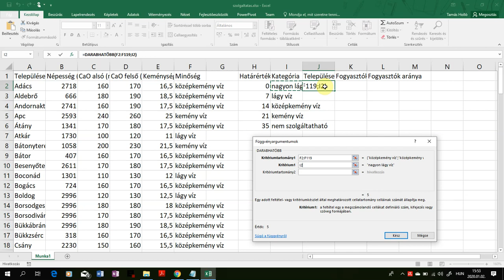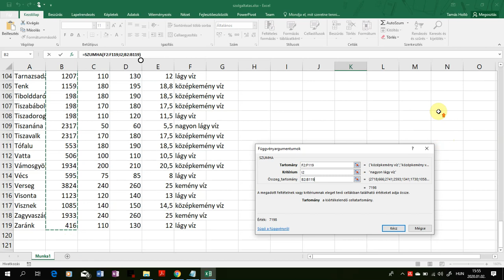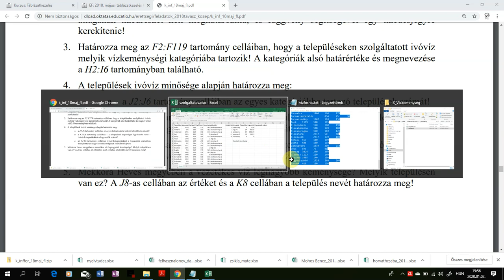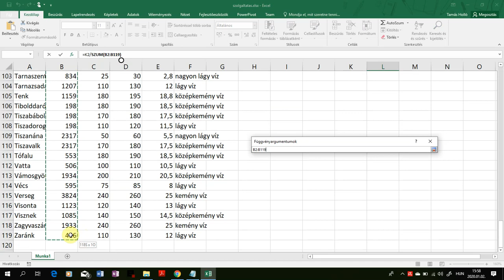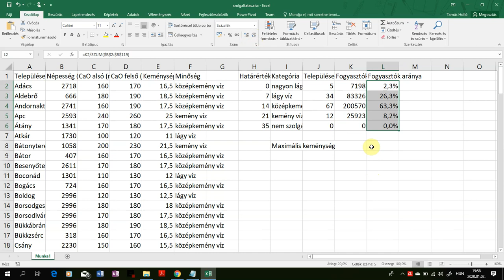04. Statisztikai adatok - 2018. május közép táblázatkezelés - vízkeménység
4. A települések ivóvíz minősége alapján határozza meg:
a. a J2:J6 tartomány celláiban az egyes kategóriákba tartozó települések számát!
b. a K2:K6 tartomány celláiban – a települések népességét figyelembe véve – ivóvíz-kategóriánként a fogyasztók számát!
c. az L2:L6 tartomány celláiban ivóvíz-kategóriánként a fogyasztók százalékos arányát Heves megye összlakosságának számához képest!